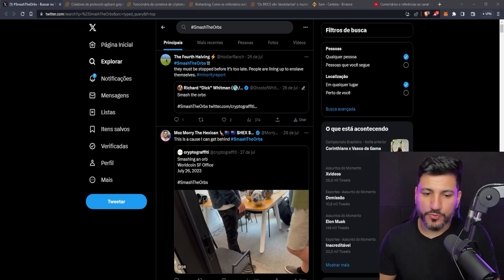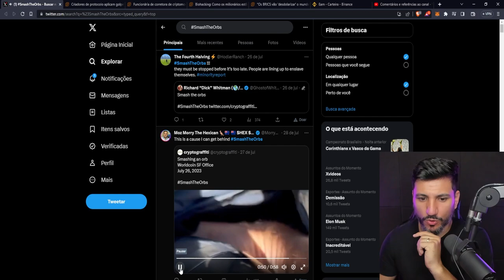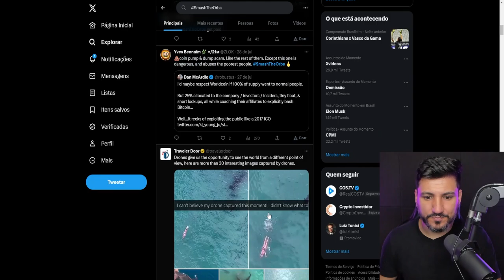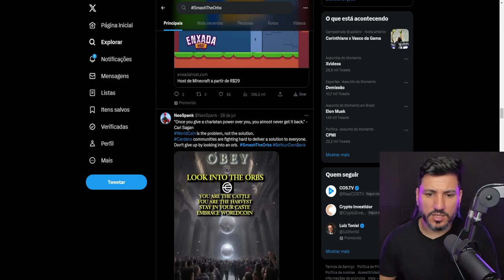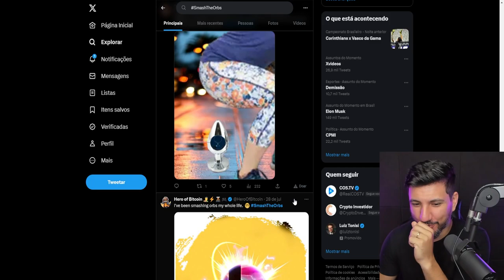SMASH THE ORBS - QUEREM DESTRUIR A WORLDCOIN